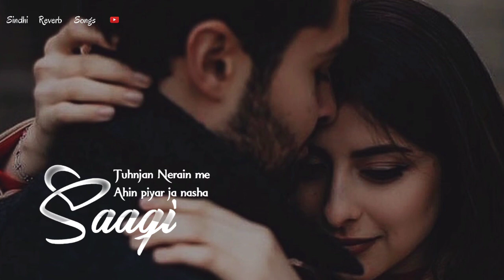Saaqi Tuhnje Neiran Me Ahin Piyar Ja Nasha || Slowed+Reverb || Lofi❤️